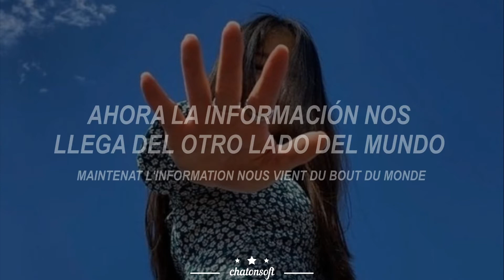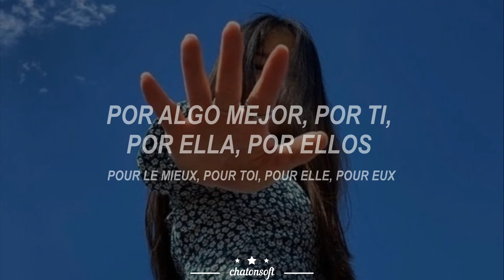Faites-nous confiance - Valentina [español | paroles]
→ All the copyright goes to Valentina.